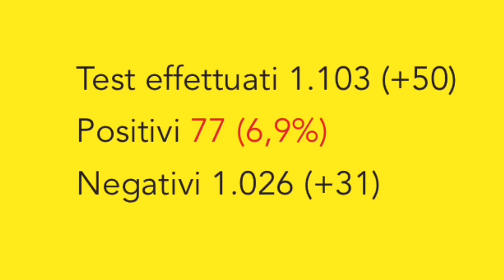Brindisi, coronavirus: situazione del 5 aprile 2020